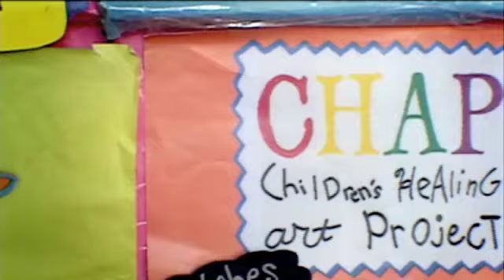Stand for Children - Beat the Odds - Rogelio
This year, Rogelio Perez from David Douglas High School in Portland, Oregon, was one of three Beat the Odds scholarship recipients.

The Beat the Odds Scholarship Awards Program is designed to highlight the incredible potential of Oregons young people as well as the challenges which prevent too many of them from succeeding. Each fall, Stand for Children Leadership Center awards three $10,000 scholarships to college-bound Oregon public high school seniors who have "Beat the Odds" by succeeding in school despite daunting obstacles.